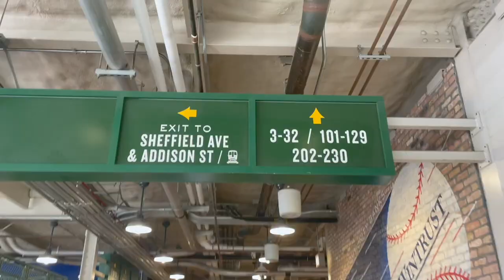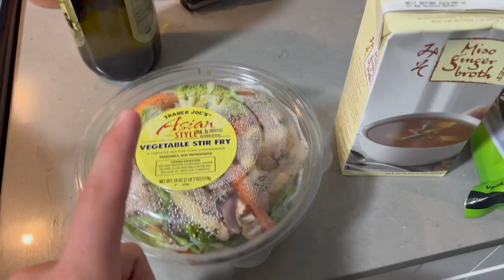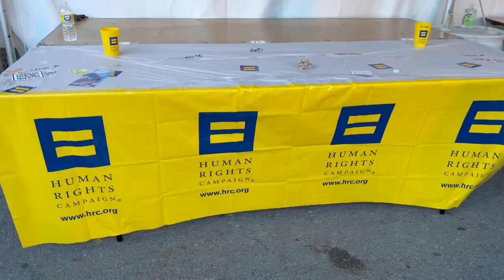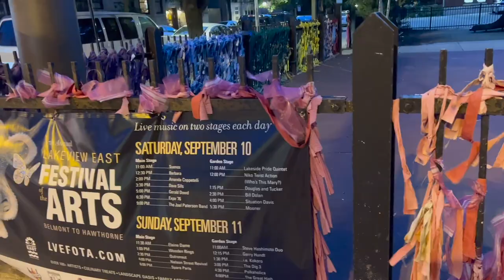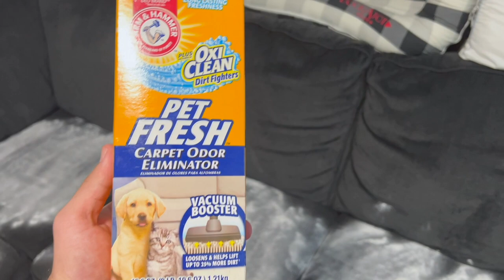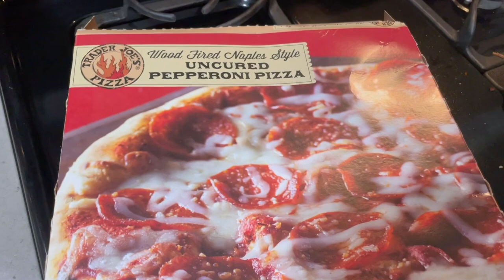In the Summer, in the City! | Market Days, Cubs Game, & Sunday Dinner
Our neighborhood is BUSY this weekend. We start our Saturday with a stroll to the French market. Then we pass through Market Days before the Cubs game. It's a hot one, and we take a risk going at nap time. But! We still have fun, especially in the splash pad! After the boys nap we head back out onto Halsted to actually enjoy Market Days. We love Northalsted! On Sunday we have the family over for dinner. Have you ever tried to make Sarah's family red sauce recipe? Jeni's Ice Cream is the cherry on top of our weekend.